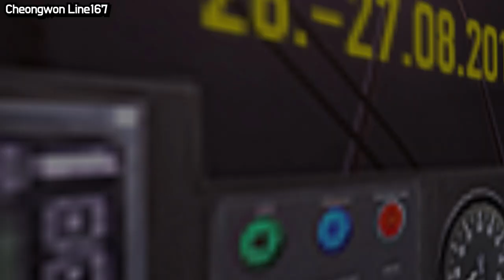[OMSI2] Cheongwon Line167 - RUTA-25 G.V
청진맵 167번 동서대 - 남천차고지 운행영상입니다.
RUTA-25라는 차량으로 운행했는데 카운티나 레스타 같은 마을버스차량인거 같습니다. 재밌게봐주세요!!

🖥️ MY PC
▶ CPU : Intel(R) Core(TM) i7-8700 CPU @ 3.20GHz
▶ GPU : NVIDIA GeForce GTX 1060
▶ RAM : 16GB